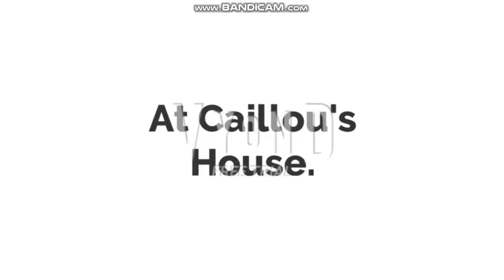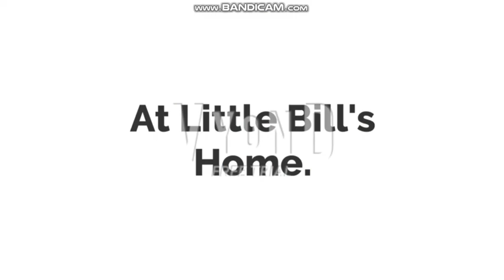Little Bill Stoles Caillou's Pants/Grounded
Very bad, i didn't know when he get his blue pants when it got stolen by Little Bill, so caillou actually find his pants.